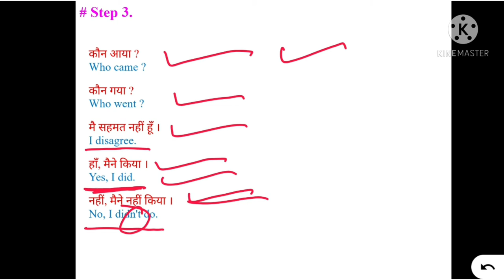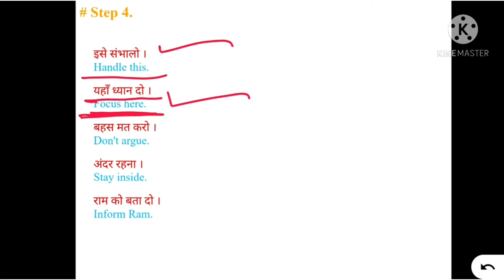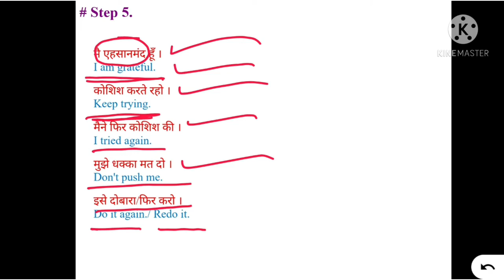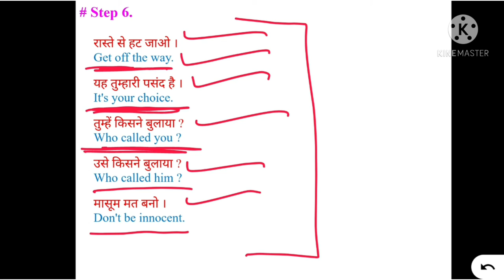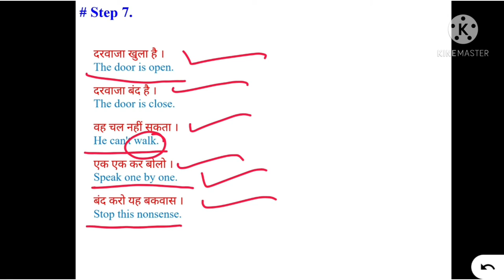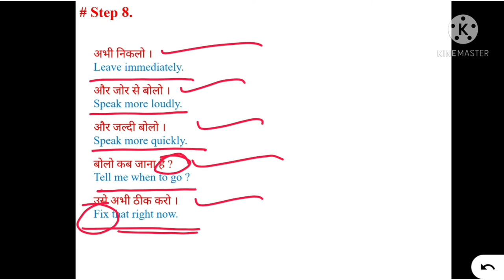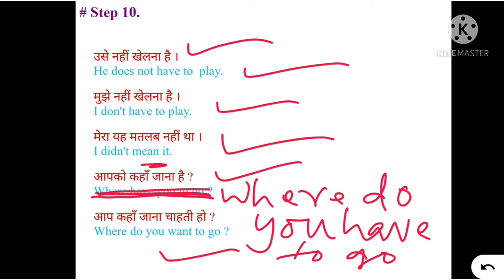DAY-12 SIMPLE LINES FOR DAILY USE (BEGINNERS)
Bestnotestutorials.com
Have you ever been misunderstood because of using wrong English phrases to express your ideas? Have you ever felt bored with using the same expression a thousand times in different contexts?
I bet you say yes.
Yeah. Here is the solution for all of your problems.
If you want to improve your English speaking in a short time, it’s really important to learn common phrases, expressions, and daily use sentences that native English speakers often use. If you master these everyday English phrases, you will be able to communicate flexibly in your daily life.